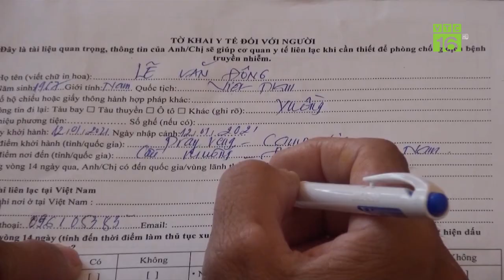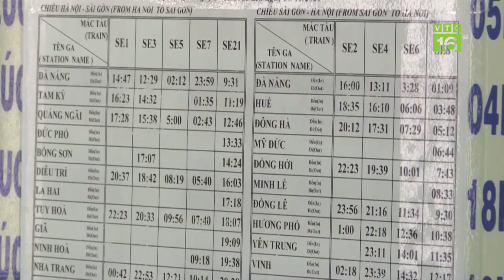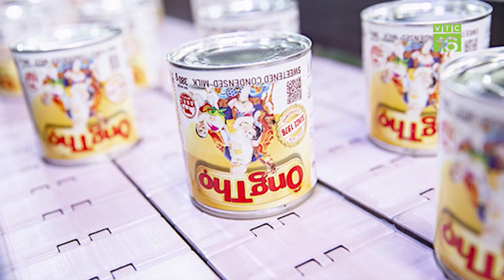Liên tiếp các vụ nhập cảnh trái phép về quê ăn Tết | VTC16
VTC16 | Thời điểm này, việc quản lý người nhập cảnh, nhất là tình trạng nhập cảnh trái phép qua biên giới bộ cần được làm gắt gao. Bởi đang là thời điểm cận Tết, người lao động Việt ở nước ngoài đang về quê ăn Tết. Tại Đồng Tháp, số người nhập cảnh trái phép gần đây tăng mạnh, tiềm ẩn nguy cơ lây lan dịch bệnh Covid-19.